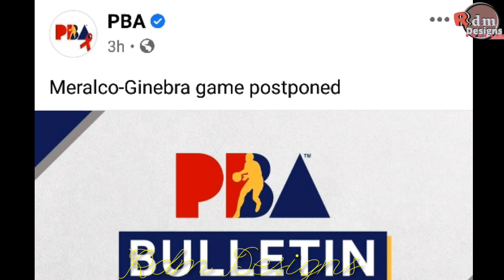PbaPhilippineCup Schedule for Sept. 5, 2021 |MeralcoBolts vs BarangayGinebraSanMiguel Postponed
PbaPhilippineCup Schedule of Games for Sept. 5, 2021

Game1: 2:00 PM Terrafirma Dyip vs. Blackwater Bossing
Game 2 : from :7:00PM moved to 4:35 PM Magnolia Pambansang Manok Hotshots vs. TNT Tropang GIGA
Postponed - supposedly Game 2 at 4:35pm Meralco Bolts vs. Barangay Ginebra San Miguel

Created by rdmdesigns in kinemaster